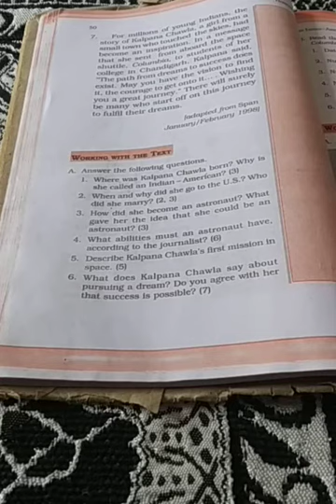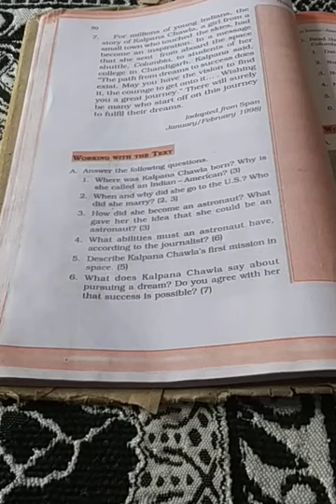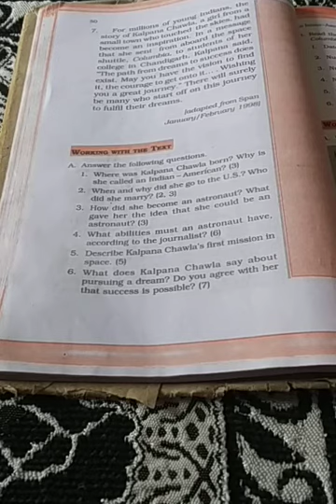Explanation of Kalpana Chawla